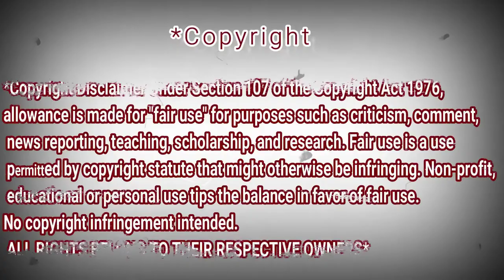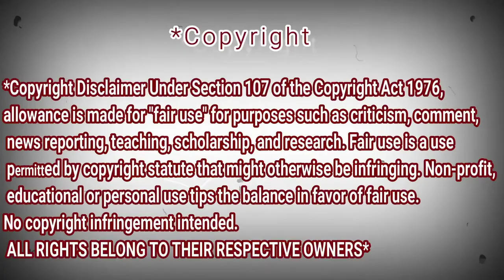Grace VanderWaal - A Better Life (Audio) | REACTION DZ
shorturl.at/tDTW9

shorturl.at/aHZ79

shorturl.at/gjoU6

My Full Name : Ferah Samir
My adress : Chlef / Chettia Zone10 n539
zip code : 02170